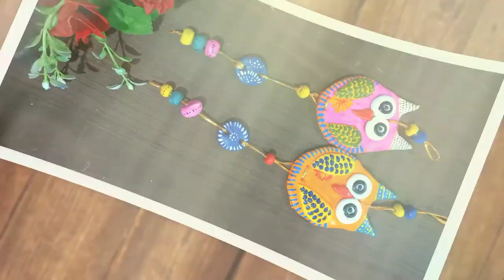Wall hanging craft with putty putty and cardboard craft wall putty craft ideas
wall hanging with putty
craft with putty
wall putty and cardboard diy
putty craft

Cutter

Owl showpiece

Artificial stone